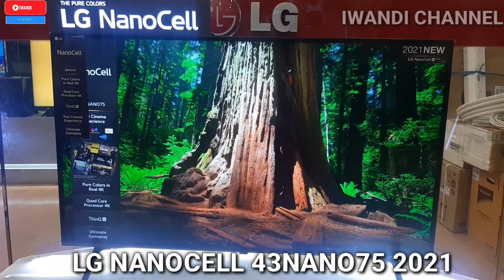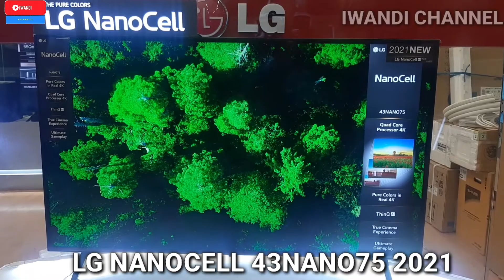43NANO75 || LG TV NANO CELL TERBARU 2021 43NANO75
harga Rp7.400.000